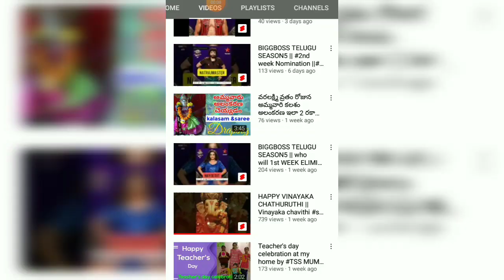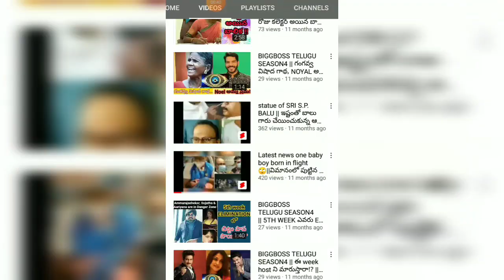1000+ subscribers special video..🤗🤗🤗🤗||230+ videos family